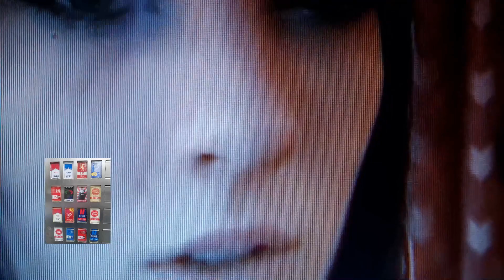DAILY LIFE 320 01